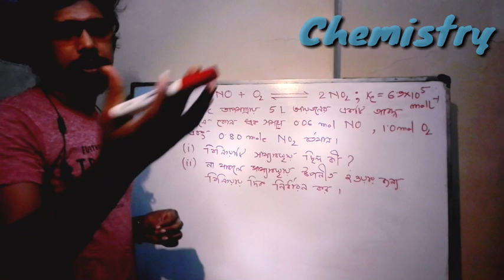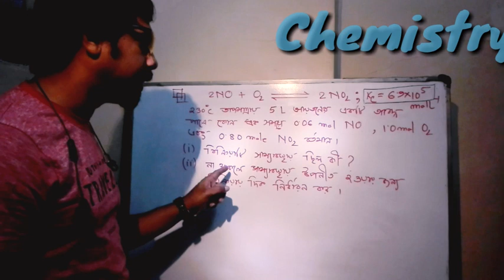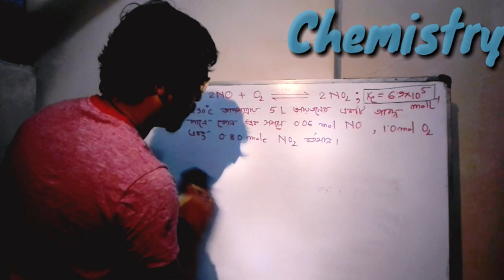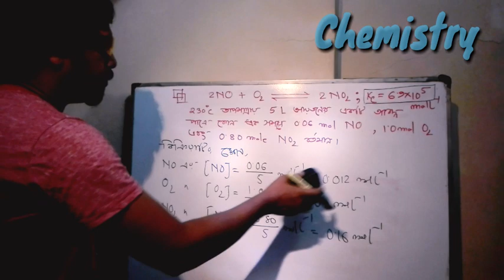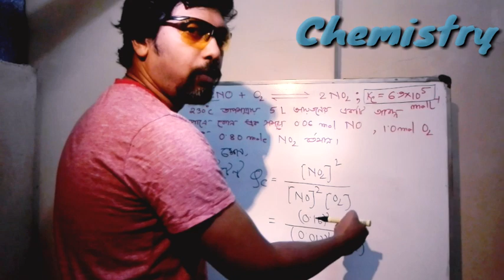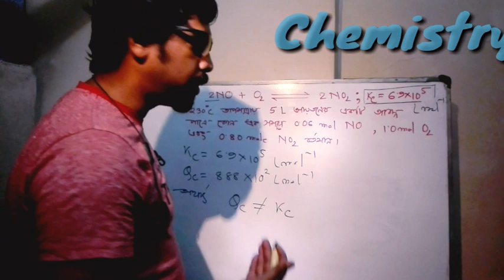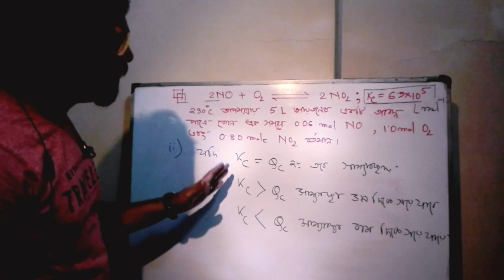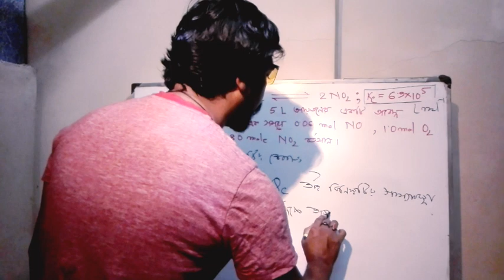Class:XI-XII(Chemistry) Lecture no.04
Chemistry 1st part
Chap-4